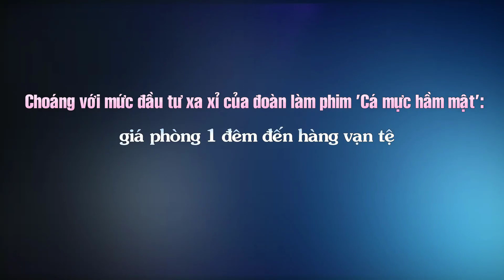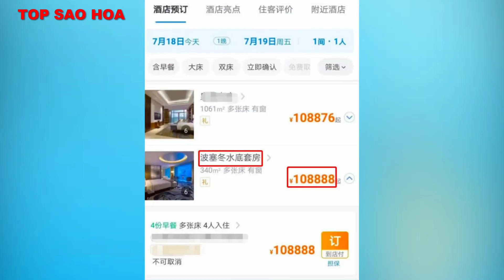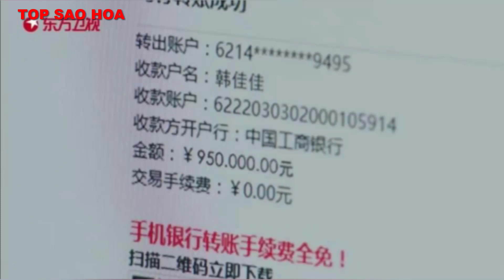Choáng với mức đầu tư xa xỉ của đoàn làm phim 'CMHM':giá phòng 1 đêm có giá lên tới 9 chữ số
Top Sao Hoa tổng hợp tin :Choáng với mức đầu thư xa xỉ của đoàn làm phim 'Cá mực hầm mật':giá phòng 1 đêm đến hàng vạn tệ